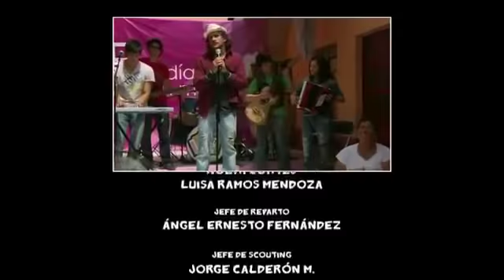Una Familia con Suerte Cap 246 parte 2-2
saludos
♥ My Hobby TV. ♥